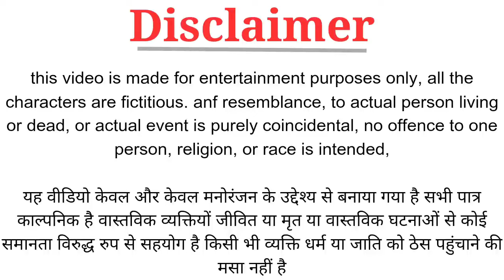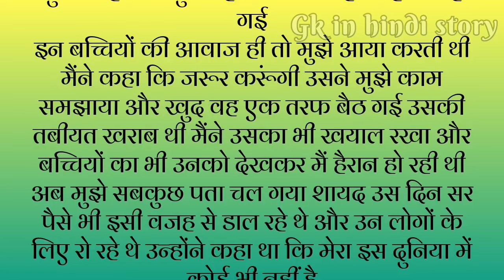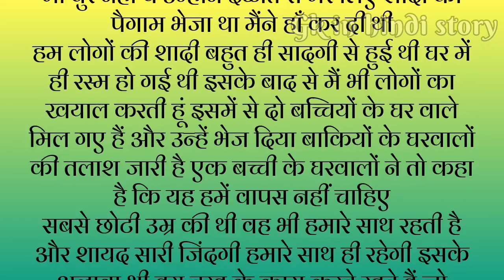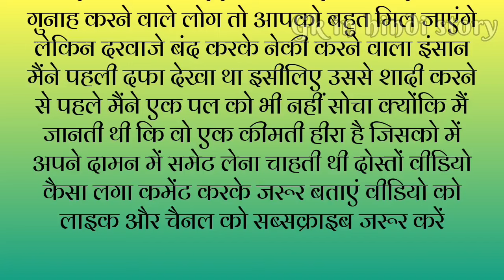विधवा माँ और बेटी की कहानी Suvichar - Emotional Kahani - New Emotional Story - Motivational Story